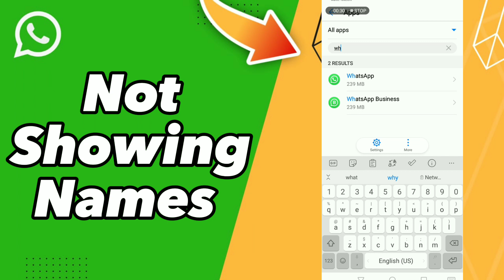How to Fix Not Showing Names on WhatsApp